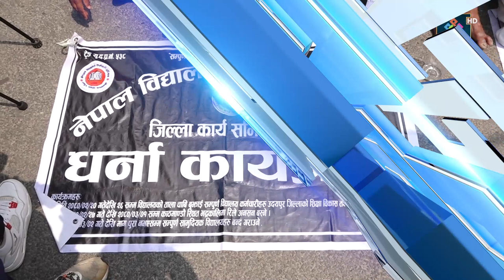थाल कचौरा र घण्टी बोकेर शिक्षक माइतीघरमा, ८ हजार तलबले सरकारी शिक्षक कसरी पालिने ?